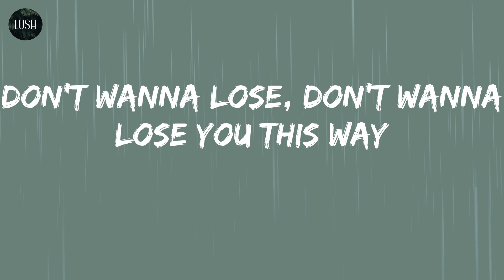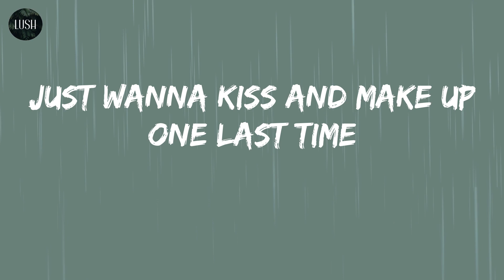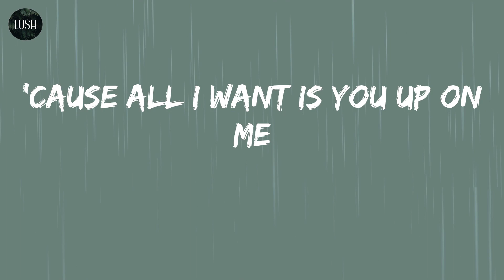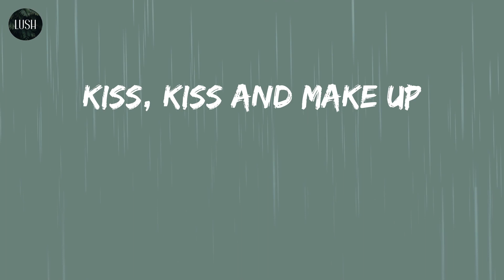Dua Lipa - Kiss and Make Up (Lyrics)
Song: Kiss and Make Up (lyrics)
By: Dua Lipa

Lyrics: Kiss and Make Up - Dua Lipa
아직 너를
못 떠나고 뭘 하고 있는 건지
언젠가는 다 끝날 걸
떠날 걸 알지만
고장 난 우릴
다시 고쳐 볼 수는 없을지
아무런 말도 넌 하지 마
마지막은 없어
그게 뭐가 되었건 다 필요 없어, 너면 됐어
날 첨 만났던, 설레던 순간 그때처럼